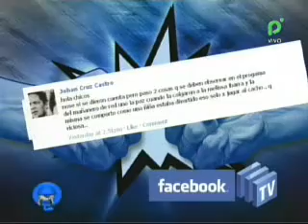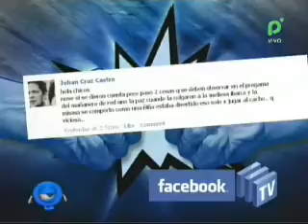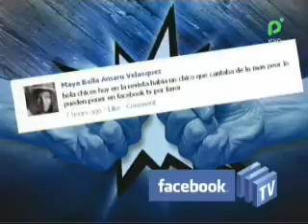FACEBOOK TV 15-07-2011 @ NQV PAT - BOLIVIA